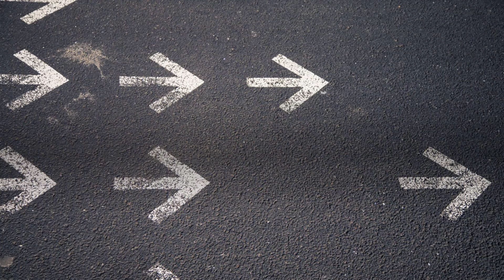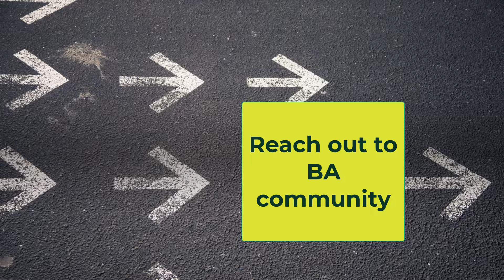Act As a Senior BA To Become One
🍩 Join Yulia's BA Mindset Mentorship Circle for professional business analysis development
ca/collections/downloads

How to act as a senior BA in your company/organization? Why is it so important? How do you overcome the fears of acting as a senior BA and what can help you? In this video, Yulia shares her key thoughts on it, watch until the end!

See Related Content:

▶️ 7 Tools I Use Every Day as a Professional BA With 25 Years of Experience — What About NDA?

Navigation

00:00 An interesting question I have been asked
01:10 How to act as a senior BA from the 1st working day?
02:30 What techniques to apply from the start?
05:15 Introduce templates
06:00 Reach out to the community and your mentor
09:10 Even if it’s scary, it’s a good opportunity to promote your career by delivering BA value
10:30 Sink OR Swim!

Hello! I’m Yulia Kosarenko, the owner and principal of Why Change Consulting Inc. Before I tell you more about myself, let me explain where the name “Why Change” comes from.

An effective change starts with knowing WHY – your strategy and business objectives. This strategy then needs to be shaped into views that can be communicated to your employees – your target business capabilities and operating model. That, in turn, will drive the changes that you choose to implement to achieve your objectives. Without clear communication of the strategy, how can business requirements accurately reflect your desired target state?